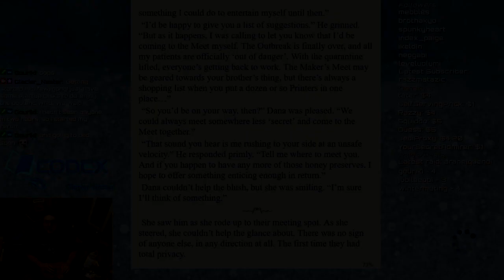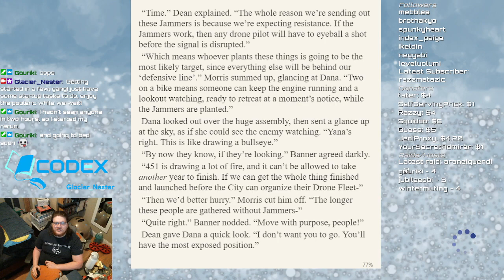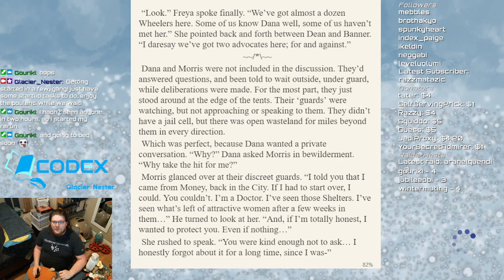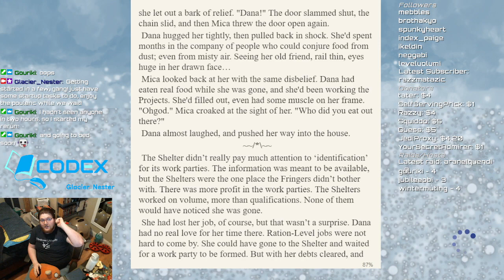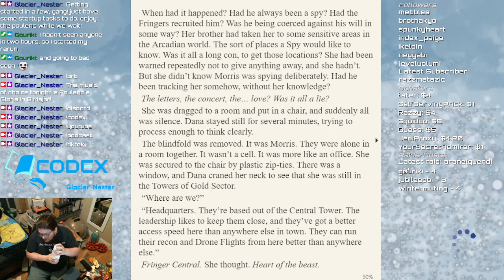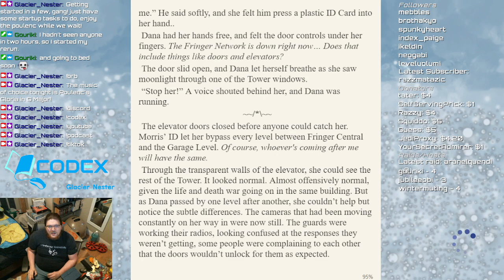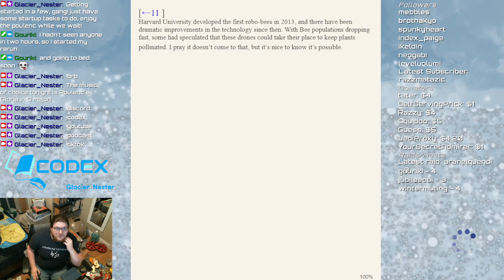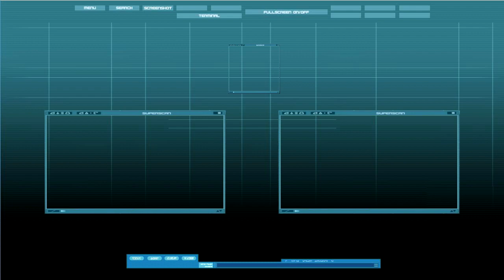Repository Deployed | Paper Cuts: Season 3, Stream 9 | Stream VOD Saturday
I'd really argue that Wheelers could work as the quintessential solarpunk story. I mean, it perfectly nails down a huge volume of the tropes already endemic to the genre, it's a perfect introduction to the whole core concept via Dana's arc, and best of all, it perfectly encourages the reader to dig into what things they can learn to improve their community! I really heartily recommend giving Miles Past Xanadu a look if you're just as interested in what's mentioned in the footnotes of this book as I was while reading it, as the short story actually provides links to articles explaining the technology that plays a vital role throughout the story.

Want to read the book?

Want the book in a nutshell first?

0:00 Intro
0:08 Last Time on Paper Cuts...
3:21 Chapter 10
2:28:14 Chapter 11
2:44:24 Epilogue
2:49:39 Thoughts on the Book
2:59:34 Water-grabbing
3:00:52 Astounding Stories, September 1930
3:17:44 Closing Chitchat
3:19:30 Endcards